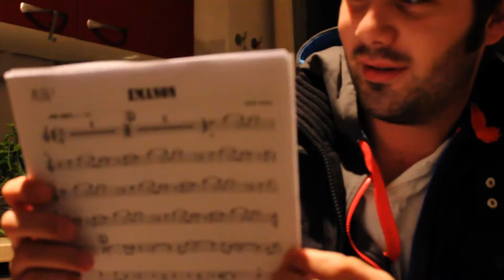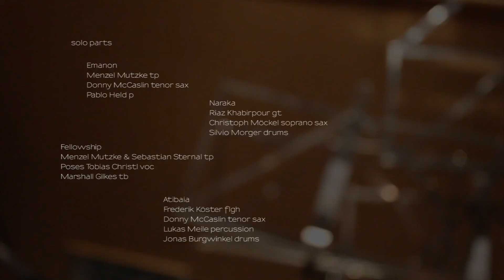Maxime Bender Orchestra Fellowship EPK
The Maxime Bender Orchestra is a new an unique project from the saxophone player, composer and arranger Maxime Bender.